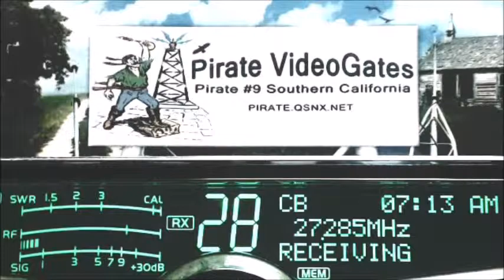Smoothe FL Morning show